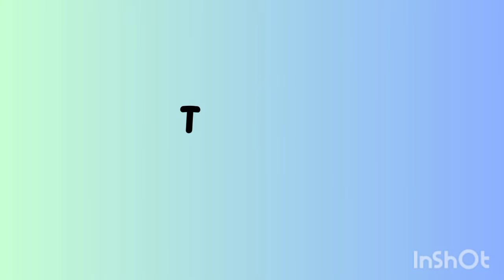पक्षियों का राजा l उल्लू और कौए की पुरानी दुश्मनी l Hindi kahaniya l Bed time stories l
Hindistory#Hindikahaniya#Educationalstories#Bedtime stories#Cartoonstories#Storiesinhindiउल्लू और कौए की कहानीAnimal'sstories